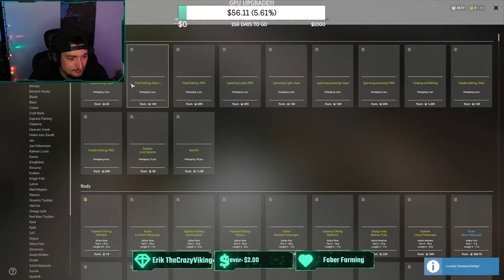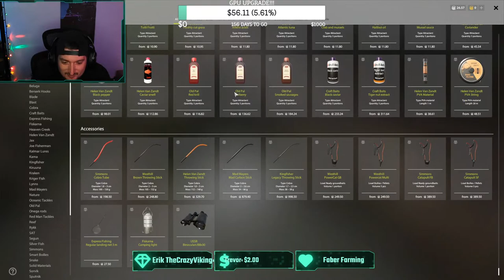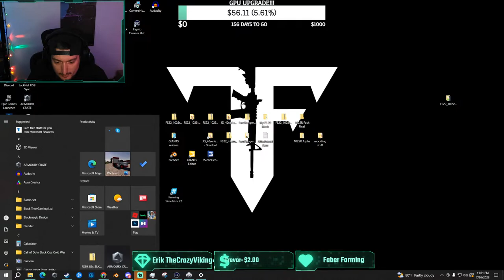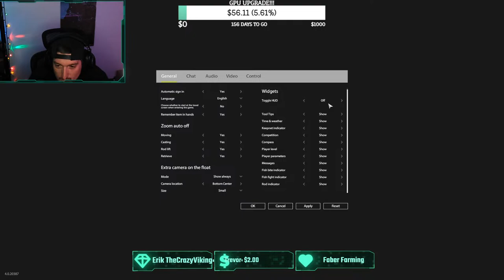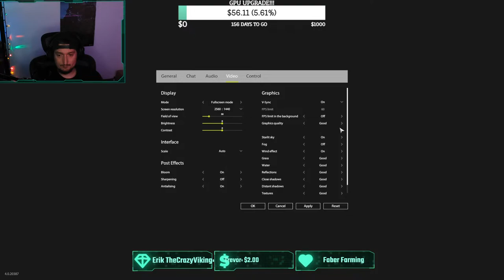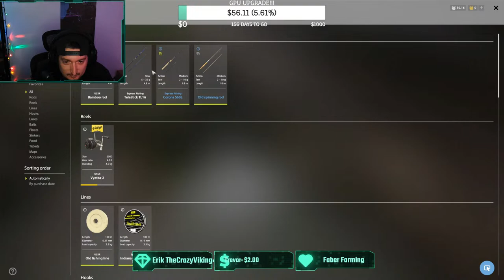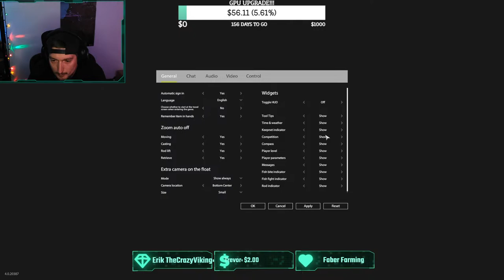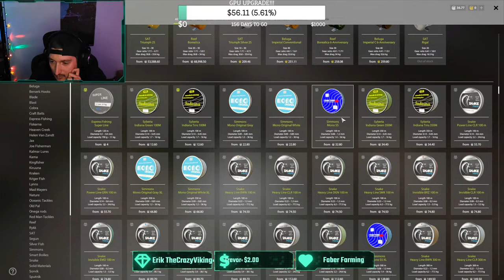🔴LIVE - RUSSIAN FISHING 4... BUT THERES BEARS?!?!?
​Notice to all, this is an 18+ stream, there will be swearing, and swearing is allowed in chat to an extent and in context, so if you're under 18, you've been warned :)

Would you like to save 10% on your multiplayer servers? Check it out here!

Nvidia GTX 1080 - bought used :(
AMD Ryzen 7 3700X
Lian Li lancool 2 mesh case
Asus B550F gaming mobo
Asus 750 Watt PSU
Corsair 240mm CPU cooler
2TB HDD
500GB NVME